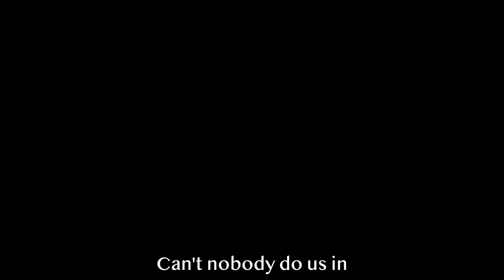Bigger Love - John Legend - A cappella & DJ cover SATORU SAKAKIBARA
SATORU SAKAKIBARA🇯🇵(榊原暁 from VOJA-tension)
→ARRANGE, VOCAL, CHORUS, DJ, MIX, MOVIE

GEARS
Microphone:MXL V67G-HE
DJ:Pioneer DDJ-SB3
camera:SONY ZV-1